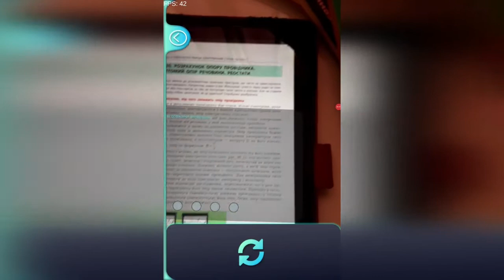Augmented reality in education. Фізика 8 клас. Залежність опору провідника.